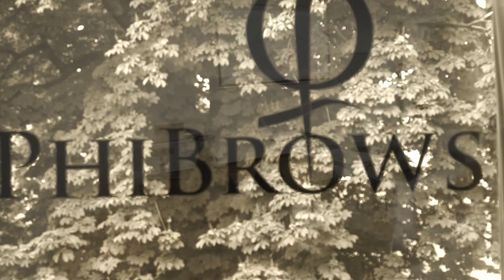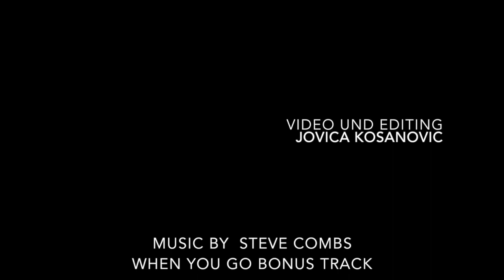PhiBrows Microblading Schulung Wien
PhiBrows komplet Microblading Schulung Wien